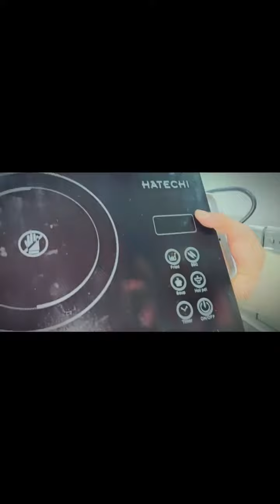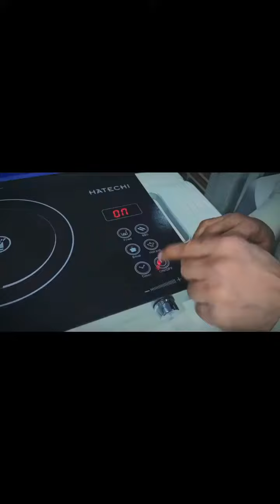Hot Plate|solution of low Gas effectees